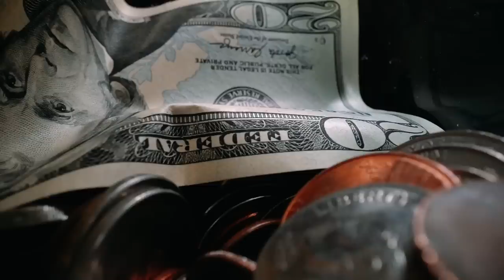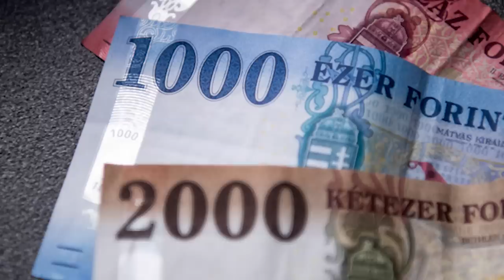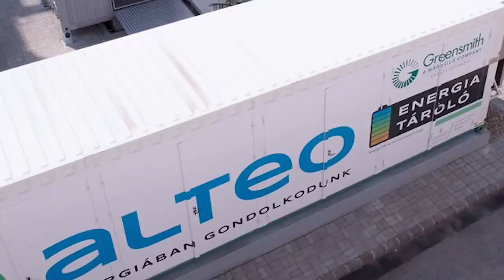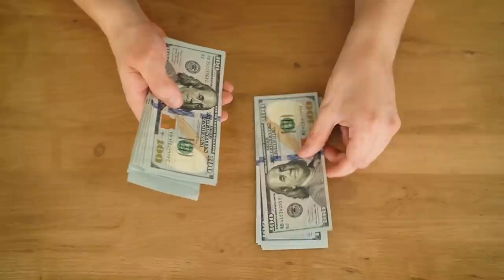A leggazdagabb magyarok [2023]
Kik  most a leggazdagabb magyarok? Még mindig Mészáros Lőrinc  van a csúcson, vagy sikerült valakinek letaszítania a trónról?

0:00 Intro
0:23 Rahimkulov Ruszlán
1:26 Széles Gábor
2:24 Demján Sándorné és családja
3:22 Jellinek Dániel
4:59 Szíjj László
6:18 Veres Tibor
7:32 Gattyán György
8:54 Mészáros Lőrinc
10:08 Felcsuti Zsolt
11:39 Csányi Sándor